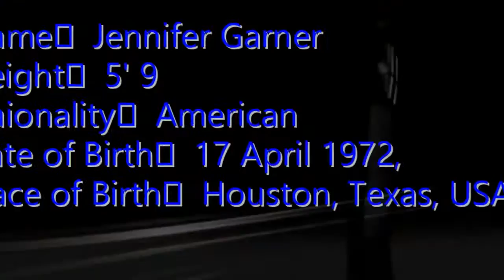Jennifer Garner latest hot photoshoot 2015-16 | Top Actress in the world